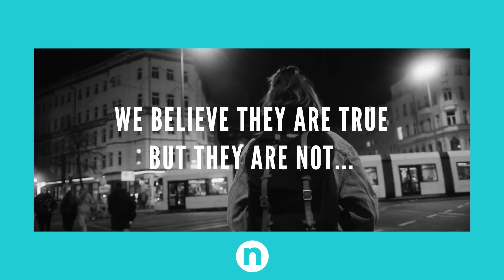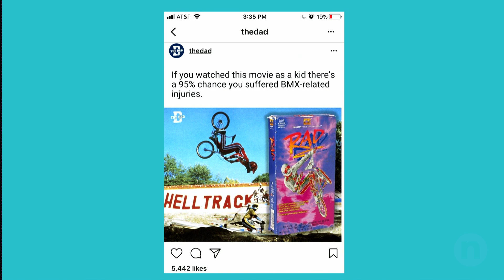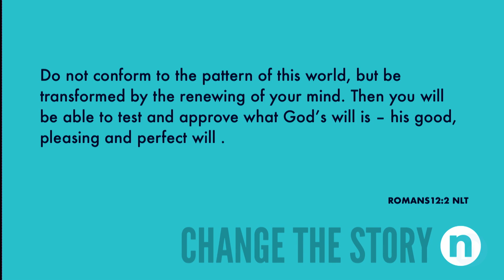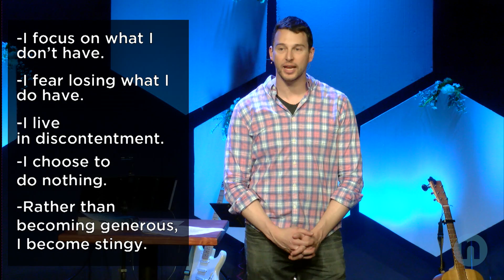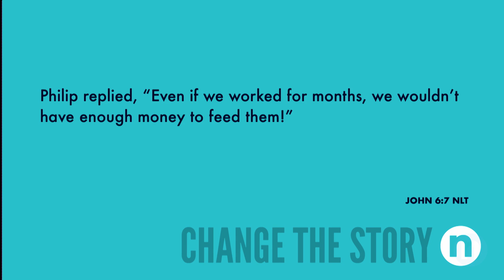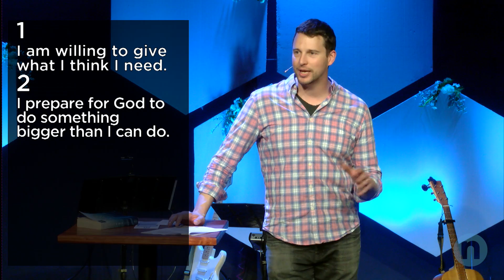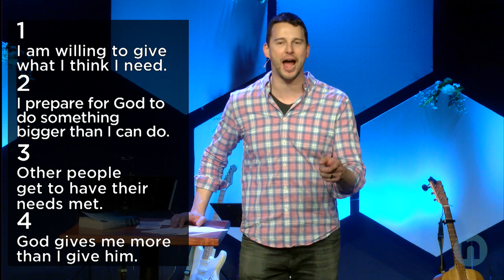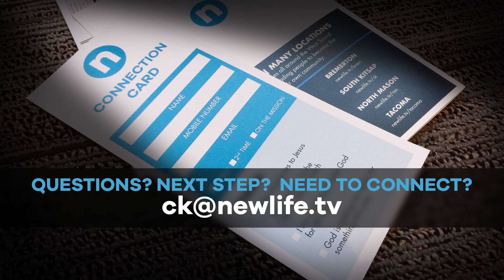Change the Story || Week 3 || Brandon Cameron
Brandon Cameron brings us message number 3 in the series Change the Story.